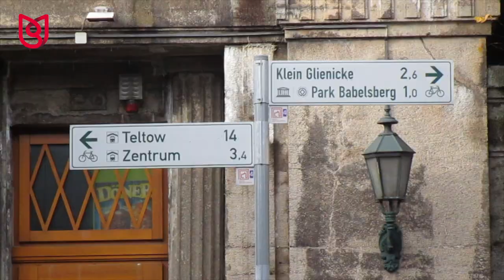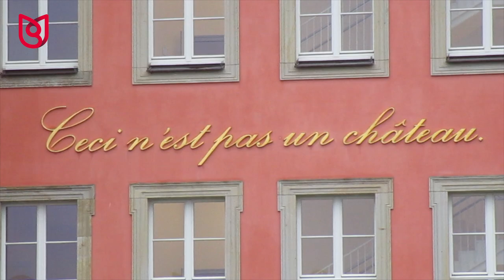A day in Babelsberg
A short video guide to Babelsberg (Potsdam), the biggest Film Production city in Europe where Goebbels founded his propaganda program and movies as "The Pianist", "Inglorious Basterds" and "Valkyrie" were realized